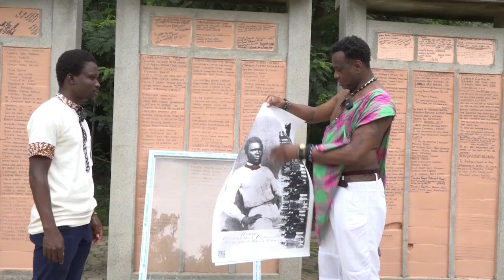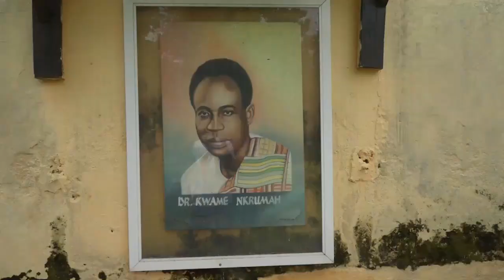05 05 2021 Portret Surinaamsevrijheidsstrijder Granman Broos opgehangen in Ghana